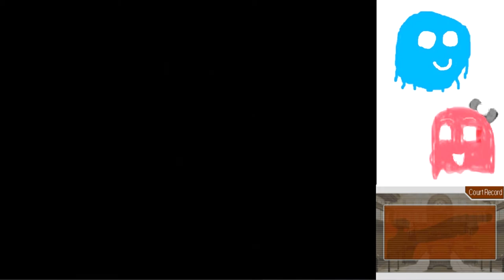Phoenix Wright Trials and Tribulations Part 35: Ruh Roh!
Looks like the Tiger is taking the stand, yo!